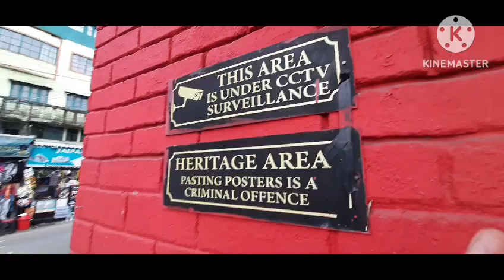Brief stop at DHR Station Darjeeling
Hello
For the darjeeling tour , one of the must-do was travelling by toy train.

So went to the Darjeeling toytrainstation to book our tickets for the next day.

Impressed by the first look. More already uploaded on this channel.